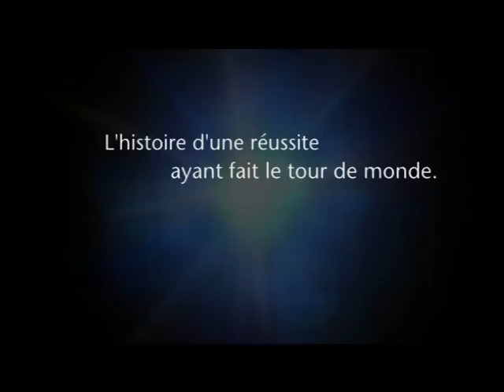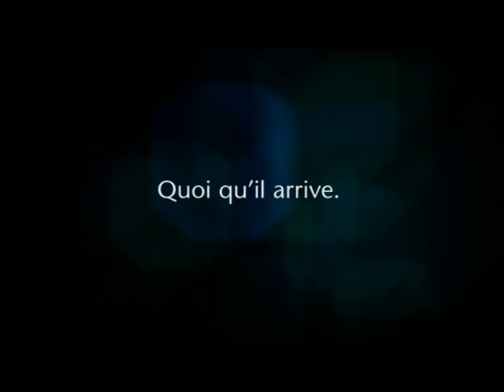Film Schott Solar